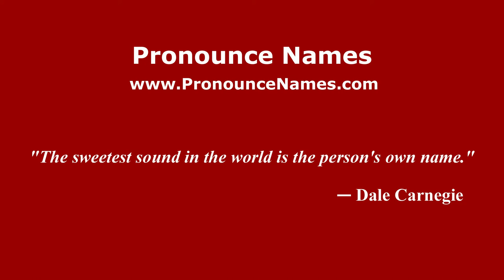How to pronounce Fyodor Nikolayevich Panayev (Russian/Russia) - PronounceNames.com